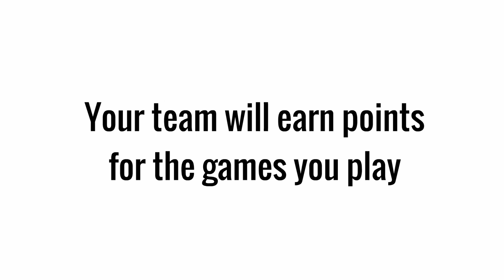Sports Education Unit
Introduction to the use of Sports Education Model in Hillgrove Secondary School.